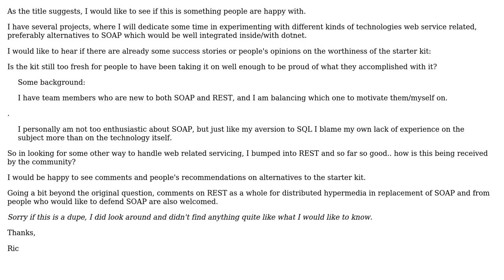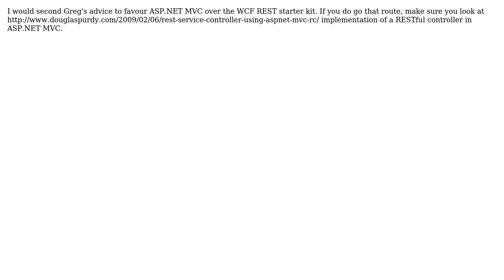Has anyone used the new WCF REST Starter Kit successfully and would you use it again?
With thanks & praise to God, and with thanks to the many people who have made this project possible! | Content (except music & images) licensed under CC BY-SA | Music | Images & others | With thanks to user SerialSeb user Ric Tokyo user GuyBehindtheGuy user Greg Beech user Darrel Miller and the Stack Exchange Network Trademarks are property of their respective owners. You are responsible for your own actions.